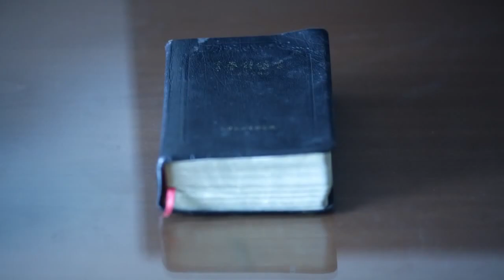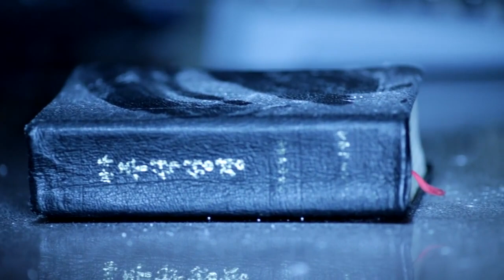명콤비 TwinZ feat. MICA (4th Impact) - My All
throwback 2015 MV
MV made after 4th Impact / MICA joined Superstar K6

명콤비 트윈즈 – My All (Feat. 미카)
M.C.B TwinZ Feat MICA – My All

You're my life. You're my breathing.
You're my mission. You're my all.

책장을 덮고 잠시만 생각에 잠겨 지나간 내 잘못들 두 눈이 감겨
돌아보면 내게 주어진 환경 탓했던 나를 달래주던 그분이 감격
가깝게만 느껴졌던 어둠과의 간격 세상이 내게 매겨준 가격
꼬리표처럼 따라 다녀 내 인생이 과연 여기가 끝은 아닐거야 무엇이 과연
나의 것 더 나은 건 무엇일까 나의 God just ask you 나의 모든 걸 걸어
지킬 my all is one thing! is one king (one king)
그것은 당신 나의 심장을 움직일 나의 Him 오직 한 분 나를 두근 되게 하는
그 은근 기다리고 있는 분 내가 일어설 수 있을 때까지
my all is one thing is one king

오늘도 배신자의 삶 난 당신께 또 죄송스러운 맘 내 맘 한구석의
양심이란 놈이 날 또 찔러 되네 하나도 변하지 못한 난 괴수 중의 괴수
everyday i’m like a fool 허나 쓰러져 있던 나를 세워주셨죠
나는 주님만을 믿어요 I trust you Amen it’s my mission, 모두가 함께
찬양해 Blessed Nation 흑암의 캄캄한 골짜기를 걷더라도 힘을 내요
christian. Jesus Followers 난 peace maker 전능 하신 그가
나를 매일 지키셔 쓸 때 없는 걱정들은 이젠 사라져
my all is one thing is one king. God is Love

oh oh oh~oh yeah clap 명콤비 트윈즈 & Mica
oh oh oh~oh everybody singing 명콤비 트윈즈 & Mica

romanization

chaegjangeul deopgo jamsiman saenggage jamgyeo jinagan nae jalmosdeul du nuni gamgyeo
dolabomyeon naege jueojin hwangyeong tashaessdeon naleul dallaejudeon geubuni gamgyeog
gaggabgeman neuggyeojyeossdeon eodumgwaui gangyeog sesangi naege maegyeojun gagyeog
ggolipyocheoleom ddala danyeo nae insaengi gwayeon yeogiga ggeuteun anilgeoya mueosi gwayeon
naui geos deo naeun geon mueosilgga naui God just ask you naui modeun geol geoleo
jikil my all is one thing! is one king (one king)
geugeoseun dangsin naui simjangeul umjigil naui Him ojig han bun naleul dugeun doege haneun
geu eungeun gidaligo issneun bun naega ileoseol su isseul ddaeggaji

oneuldo baesinjaui salm nan dangsingge ddo joesongseuleoun mam nae mam hanguseogui
yangsimilan nomi nal ddo jjilleo doene hanado byeonhaji moshan nan goesu jungui goesu
everyday i’m like a fool heona sseuleojyeo issdeon naleul seweojusyeossjyo
naneun junimmaneul mideoyo I trust you Amen it’s my mission, moduga hamgge
chanyanghae Blessed Nation heugamui kamkamhan goljjagileul geoddeolado himeul naeyo
christian. Jesus Followers nan peace maker jeonneung hasin geuga
naleul maeil jikisyeo sseul ddae eobsneun geogjeongdeuleun ijen salajyeo

oh oh oh~oh yeah clap myeongkombi teuwinjeu & Mica
oh oh oh~oh everybody singing myeongkombi teuwinjeu & Mica

lyrics source:
hangul by music daum
romanization by lovemiko